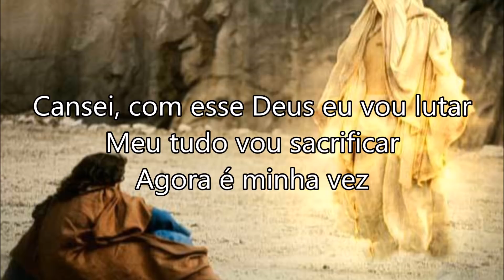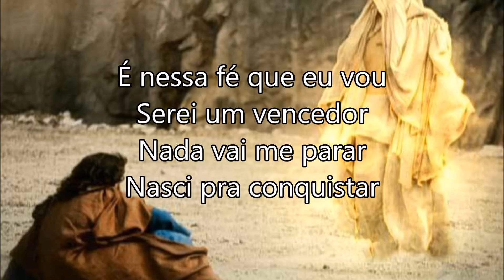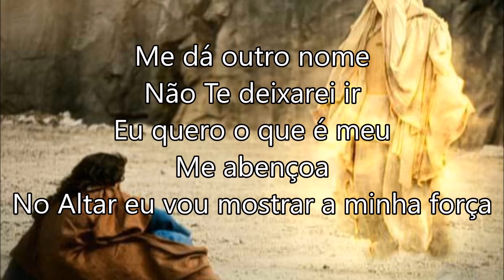Me da outro nome (Bateria) - Pr Fernando Rodrigues (Cover)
Cansei, não quero mais viver assim
Agora eu quero evoluir
Quero mudar esse meu velho eu

Cansei, com esse Deus eu vou lutar
Meu tudo vou sacrificar
Agora é minha vez

Antes era Jacó
Agora Israel
Antes enganador
Agora é um príncipe

É nessa fé que eu vou
Serei um vencedor
Nada vai me parar
Nasci pra conquistar

Me dá outro nome
Não te deixarei ir
Eu quero o que é meu
Me abençoa
No Altar eu vou mostrar a minha força